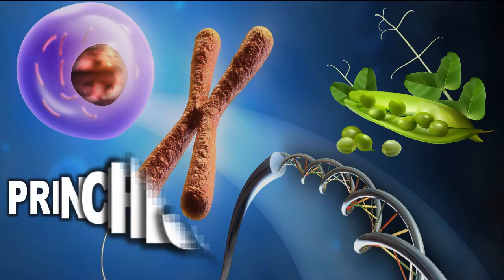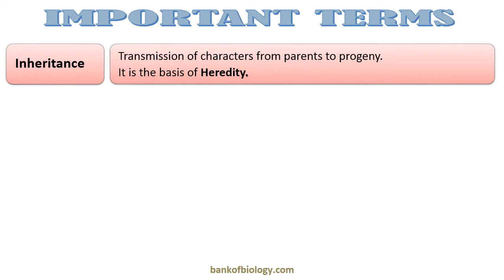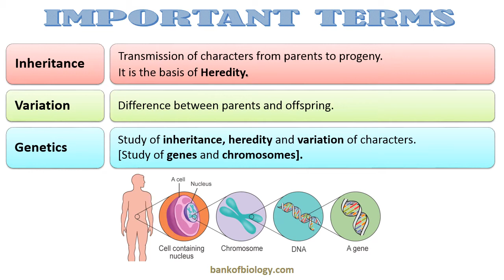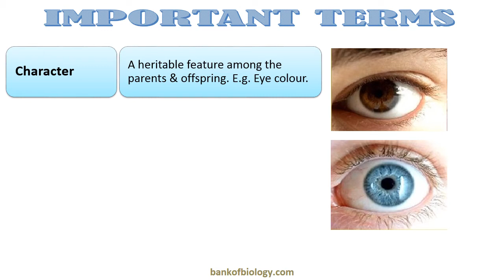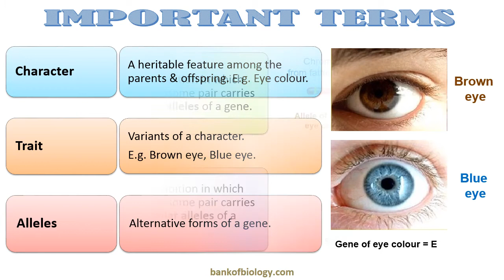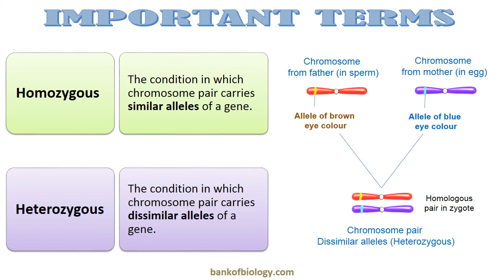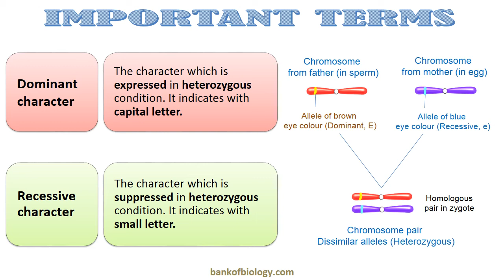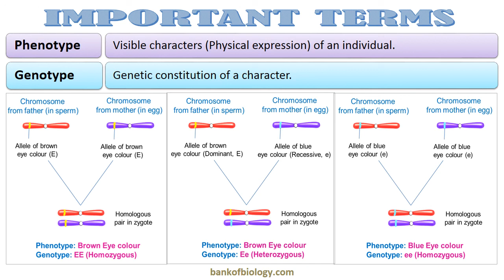Principles of inheritance and variation | Part 1 | Introduction and Important Terms | English Audio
English Audio